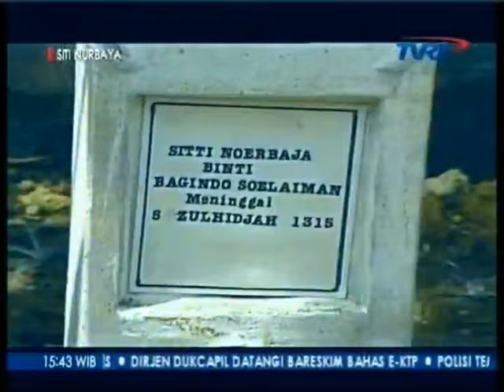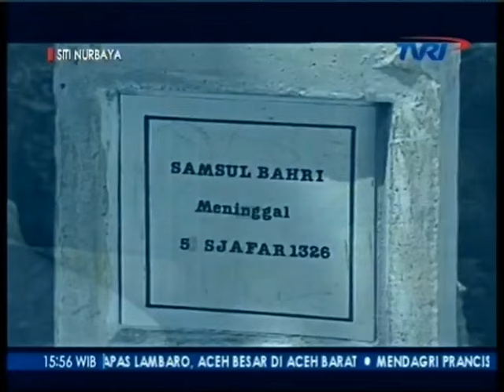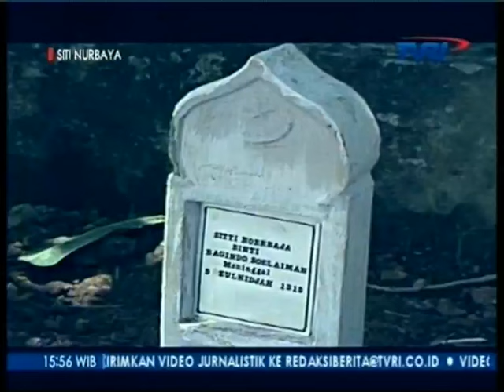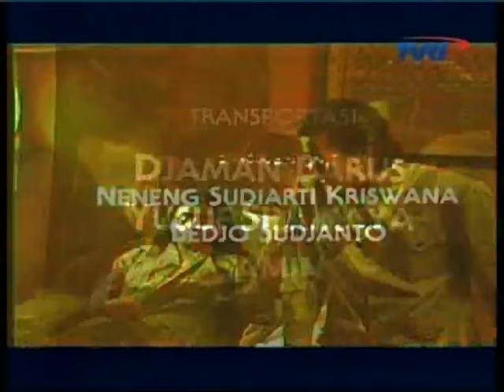Sitti Nurbaya, episode05